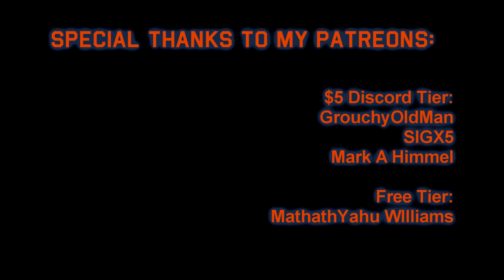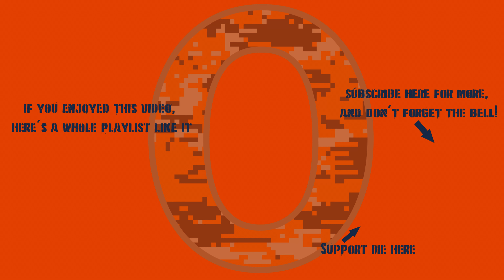War Thunder - Germany 11.7: Leopard 2A7V Flyswatter!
Shoo, fly, you bother me.